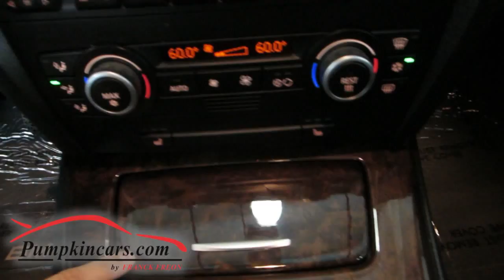2007 BMW 328i 6Speed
PREMIUM + COLD WEATHER PACKAGES ** SPORTY 6-SPEED BMW ** CLEAN VEHICLE HISTORY REPORT ** OWNER'S MANUAL ** 1 MONTH/1,000 MILE WARRANTY ** Silver Exterior with Black LEATHER Interior + Wood Trim ** Dual HEATED Power Seats with Driver Side Memory, CD Player + AUX, Auto Dimming Rear View Mirror, MOON ROOF, 16" Alloy Wheels ** 6-Cyl, 3.0 Liter Engine, Traction Control, Stability Control, Cruise Control, Tilt Wheel, Power Locks, Power Windows, Power Mirrors, and more!